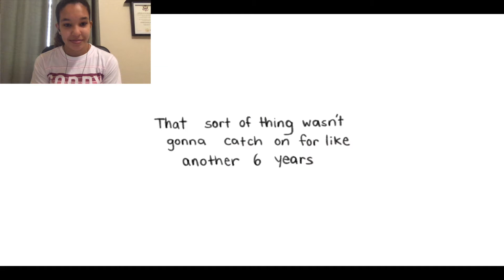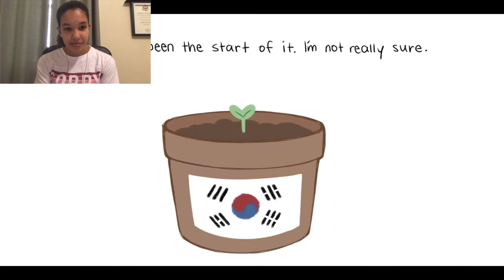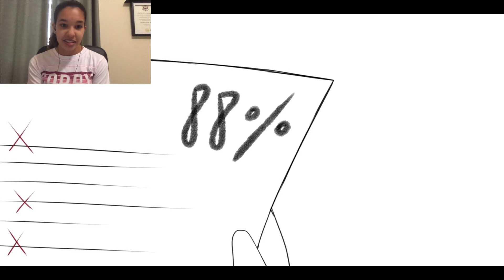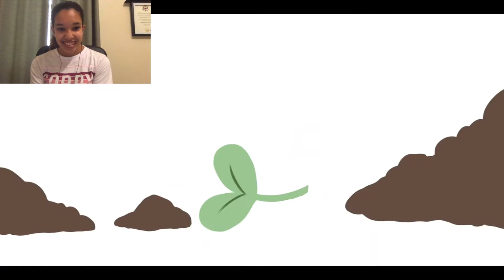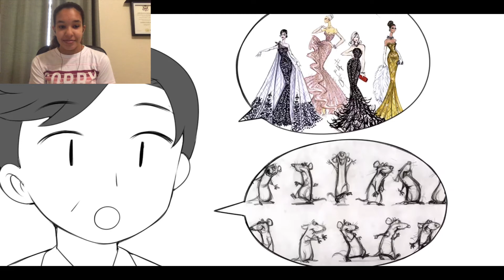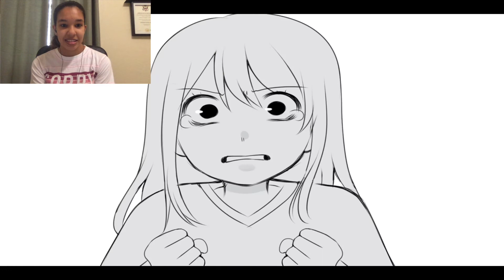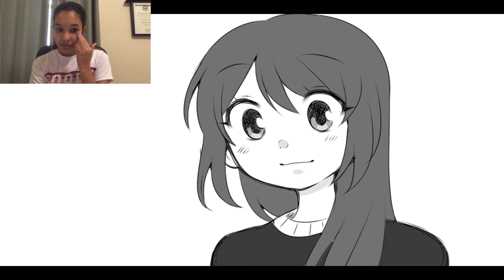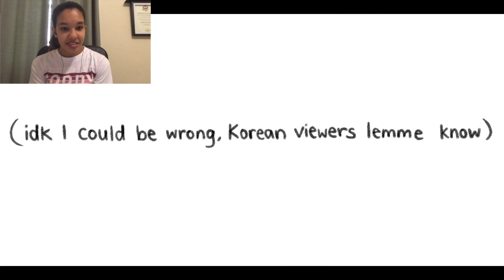My Asian American Identity Crisis by Emirichu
Emirichu is such a good animator and storyteller. Honestly, I can relate to some of her stories.